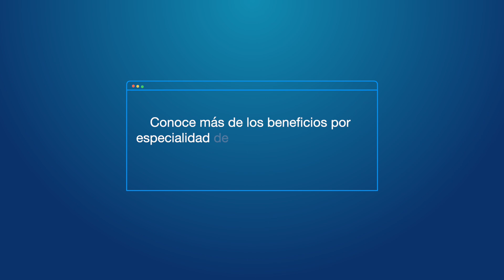Spectrak Week 2024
Les invitamos a que conozcan el primer equipo con tecnología espectral en Panamá con 512 cortes, además de ser el Tomógrafo espectral más moderno de Latinoamérica.  A partir de ahora realizar un CAT ya no será lo mismo, diagnósticos más precisos y diagnósticos mucho más rápidos con la tecnología espectral.